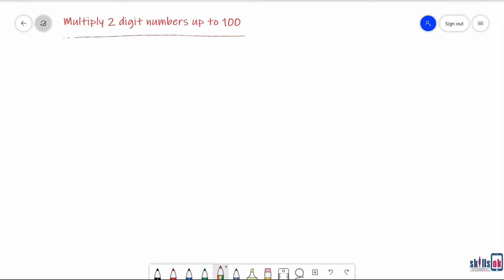Aankhe hai ya calculator | Calculation faster than calculator | Multiply Maths tricks in 2 Second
Welcome Again Students!

In this tutorial we are going to teach you an extraordinary Mathematics Trick for solving Multiplications of two digit number & 3 digit numbers.
By this trick you can solve biggest multiplication in just 2 to 3 seconds, Please watch this video completely and understand it well. If you still have any doubt, then ask in the comment section. We will solve your doubt.

Or Join our complete regular course with live interactive classes